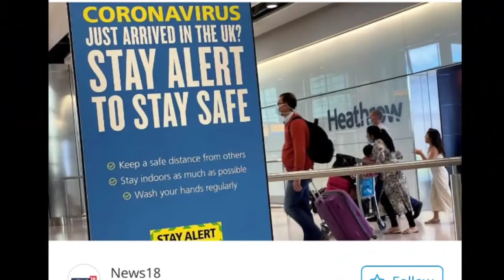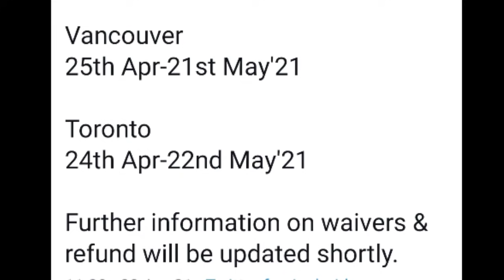Big News -भारत से जाने वाली 12 देशों की अंतरराष्ट्रीय उड़ाने आज से बंद हो गई International Travel Ban